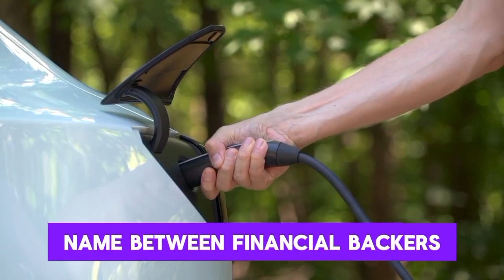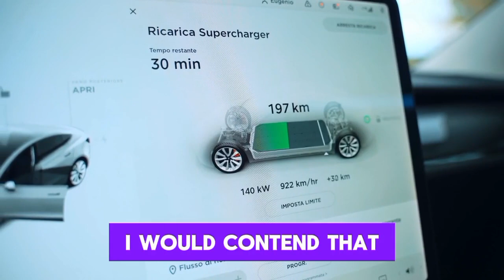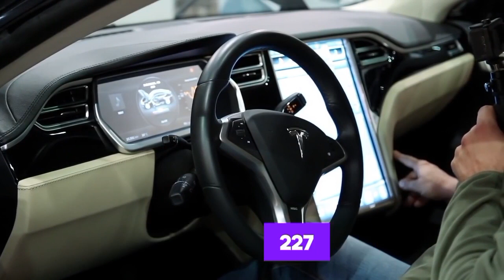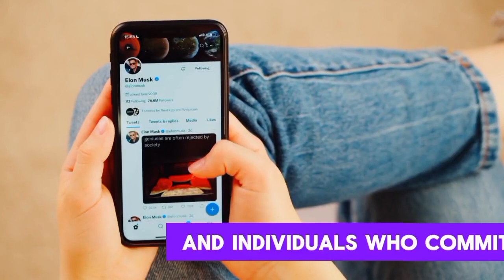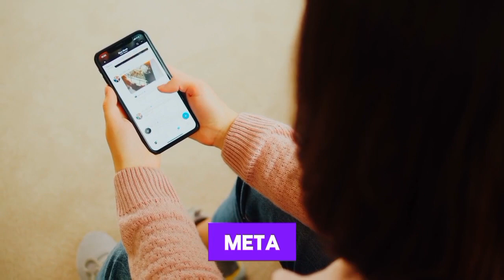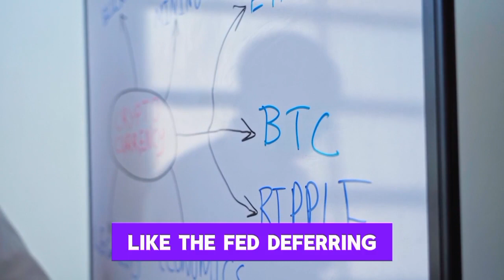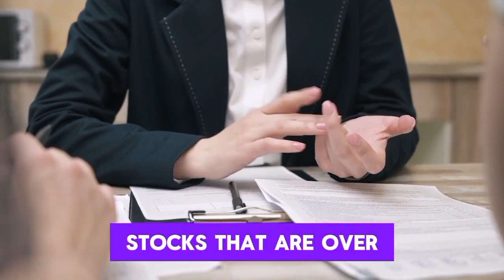HSBC Bank: “AMD Stock Will SURGE 40% SOON”